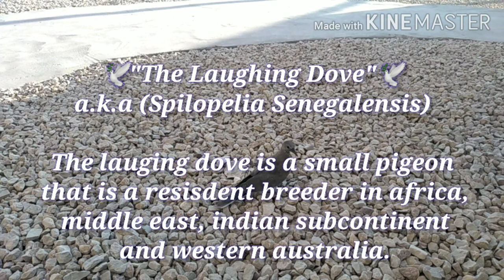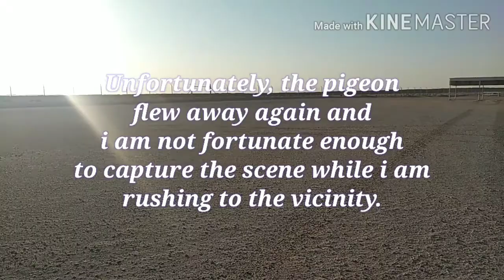CAPTURING Wild Laughing Dove BAREHANDS!!!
Wild Laughing Dove is a small pigeon that is a resident in africa, middle east, the indian subcontinent and west australia.

The laughing dove is  a long tailed, slim pigeon, typically 25 cm in length. It is pinkish brown on the underside with a lilac tinged head and neck.

Escape Chase: Savid Fesliyan
Over the horizon by: Jjng Sam Yoon
Cute by: Ben sound